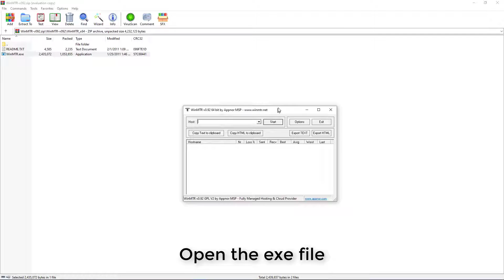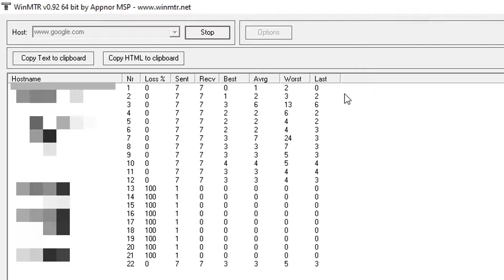How To Use WinMTR For Network Troubleshooting: Easy Guide For Traders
Hi Everyone and Welcome to the TradingFXVPS Channel!

In this video, we will teach you how to use WinMTR to troubleshoot network issues and fix packet loss.

We offer first-class equipment from Hewlett-Packard, Dell, Intel & IBM. Diversification of hardware providers decreases the risk tremendously of any hardware breakdown. So you can be guaranteed that your Forex VPS is hosted on a powerful, reliable high-end Forex Trading server (specifically designed VPS for traders).

Our server is located in four geographically separate Data Centers - London, New York, Amsterdam & Frankfurt, specifically picked for ultra-low latency and access to the world's major brokers and liquidity providers.

TradingFXVPS| Connecting Traders Every Millisecond Risk Disclosure: Futures, foreign currency, and options trading involve substantial risk and are not appropriate for everyone.

Whether you're a Forex trader or simply want to optimize your VPS connection, WinMTR is a great tool to help diagnose problems like high latency or unstable connections. This easy guide will walk you through each step of WinMTR setup and how to interpret its results.

🔎 Related Phrases:

How To Use WinMTR, WinMTR Network Troubleshooting, WinMTR Packet Loss Fix, How To Diagnose Network Issues With WinMTR, WinMTR Forex Traders, WinMTR Tutorial For Network Testing, WinMTR Packet Loss Test, WinMTR Vs Traceroute, WinMTR Download For Windows, WinMTR Portable Version, How To Read WinMTR Results.